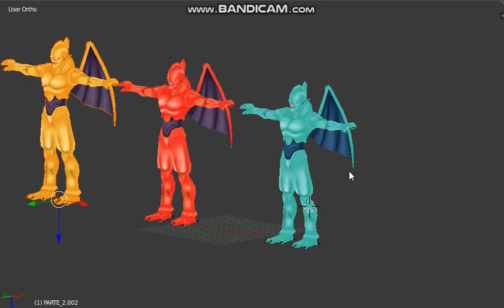nouva/ super nouva and eis shenron dbz ttt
"if you want to use or review my iso on your channel please do not put the download link directly on you channel as a support"

please support all the great modder under my credits😇

BT3 COMMUNITY
BENJI
BT3 WOLF
ANTONIO GRACIA
FABIO LOPEZ
JSN MODS
BILLS DLT
LUKSTSU MODS
MATHEUS NERD
BT3 INFINITY
ZhIEND Z

TTT COMMUNITY
JULIODROID
JAYZZ MODDER (gas patch)
ARX MODS
JHOSS AR
ZERO DEVZ
SUPER KASUKE
METAL GOD
VITTULAND
HOLLY MODDER
PPSSPP 2KMODS
KYLE027
JIREN BLUE
GOKU BLACK
STARXX
THE DARK MODDER
JORGE MODS
MR. PENGUINX
HUNTER
OAZER
DBT MODS
LCA MODA
VS. TEAM
GOKHAN MODDER
LEK MODDER
DIEGO MODDER
TOPPO BLACK

SPIKES, BANDAI
DBZ CREATORS